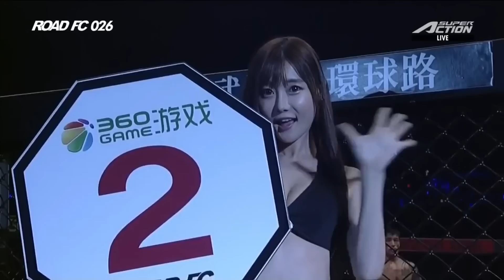ROADFC 026 Lightweight Match Shinji Sasaki(사사키 신지) VS Choi Jong-Chan(최종찬)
3rd -70kg Lightweight Match

Shinji Sasaki defeats Choi Jong-Chan by Tap out (Key Lock) at 1:25 of 3R